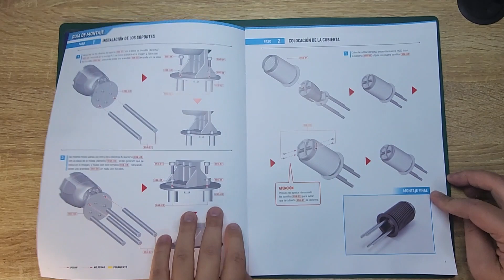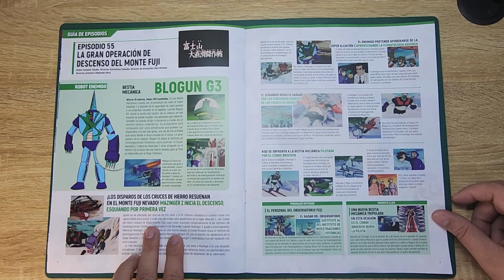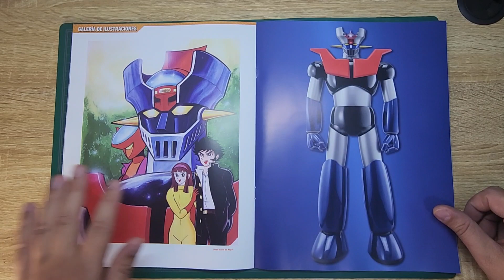Mazinger Z Parte 56 - Editorial Salvat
Ahora preparemos la pierna derecha para hacer más alto a nuestro robot.

➡️ ¡Checa la tienda con productos de Pasatiempo!

➡️ TIMESTAMPS
0:00 / Intro
0:41 / Dentro del fascículo
2:32 / ¡Vamos a darle!
5:25 / Así es como debería de quedar